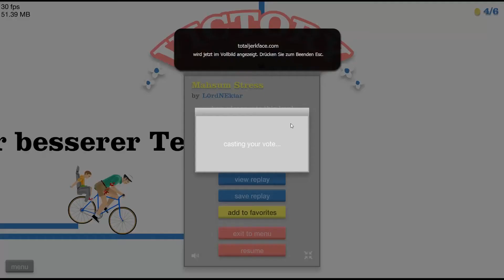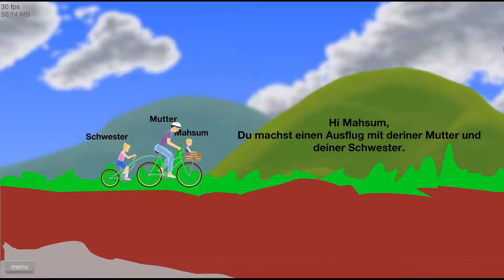Ein level NUR FÜR MICH :O - Happy Wheels | German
Ich hoffe das Video hat euch gefallen und ich plane weiterhin die Videos etwas besser zu gestalten durch kleine "Effekte" usw.

Ihr könnt weiterhin mit diesem AskMP Fragen auf Twitter und Instagram stellen.